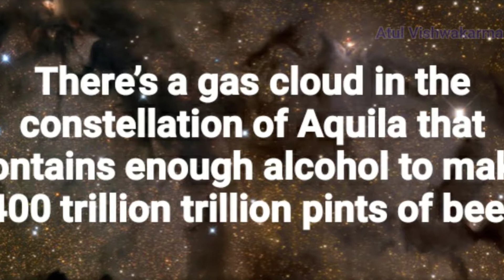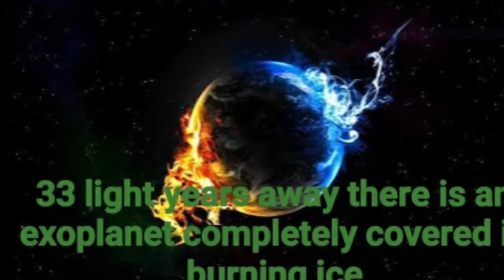Amazing facts about our Universe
Our Universe is very big,there are many thing to know about it,here are few facts that you might like to know.

1-About 275 million new stars are born everyday.

2-The Milky Way galaxy has four spiral arms, not two as depicted in pop culture.

3-There’s a gas cloud in the constellation of Aquila that contains enough alcohol to make 400 trillion trillion pints of beer.

4-There is a diamond floating our galaxy that is bigger than Earth.

5-The Voyager 1 spacecraft is the most distant human-made object from Earth.

6-One spoonful of matter from a neutron star would weigh about a billion tons.

7-Earth has over 8,000 pieces of space junk orbiting around it.

8-It recently captured the most distant photograph of Earth.

9-Far beyond Neptune, there may be an object the size of Earth orbiting the sun.

10-Each year the moon moves 3.8 cm further from the Earth.

11-According to researchers, the center of our galaxy tastes like raspberries and smells like rum.

12-According to astronauts, space smells like seared steak, hot metal, and welding fumes.

13-33 light years away there is an exoplanet completely covered in burning ice.

Hope you all liked it,have a good day.😊